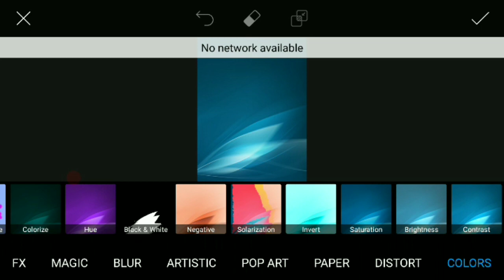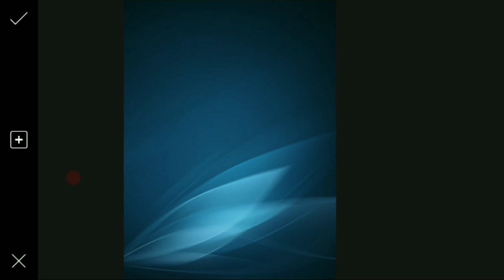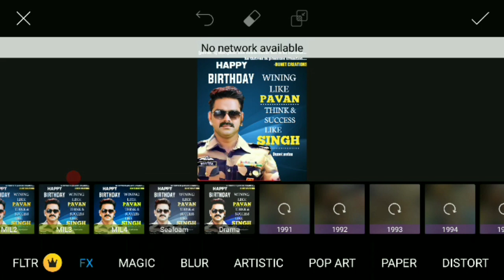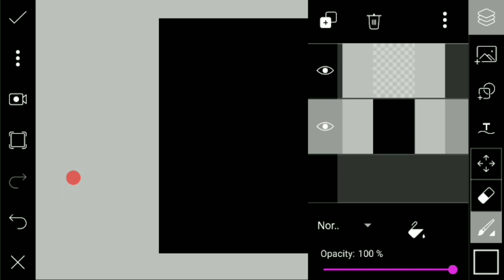Bhojpuri power star Pavan singh birthday - Dunet creations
Whtsapp group-

picsart editing,
picsart best editing,
picsart tutorial,
picsart,
picsart app,
picsart android,
picsart all,
picsart animation,